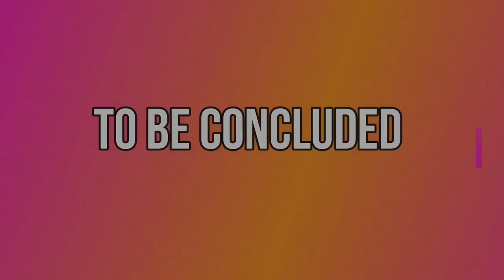Giving a Talk at Our Lady of Hope Parish Bagong Pagasa QC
Bagong Taon ay mag Bagong Buhay, ...